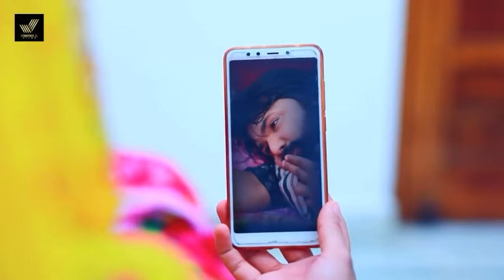चोमेला फोटो व रतिया में याद बड़ी तड़पावे ला भोजपुरी वीडियो